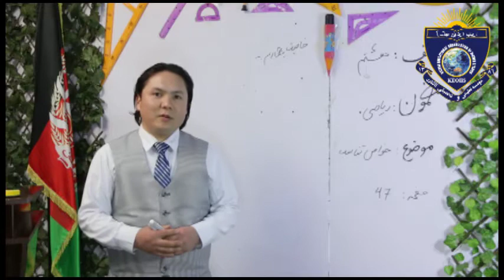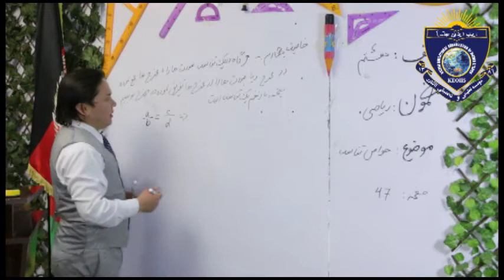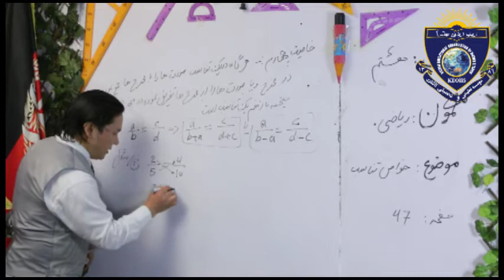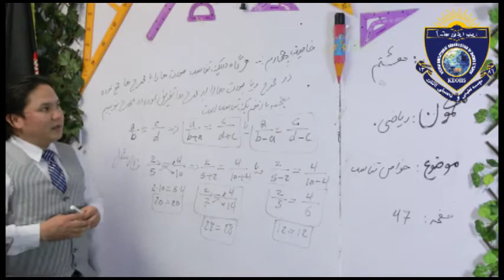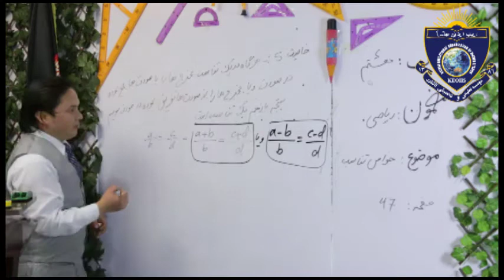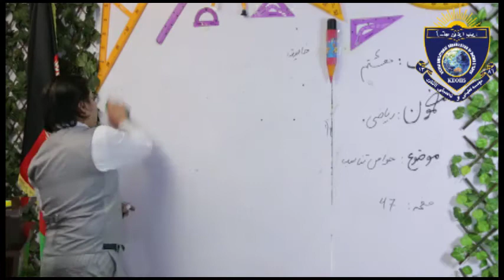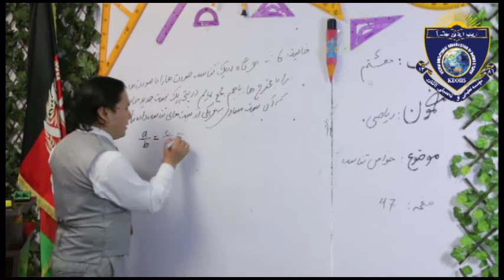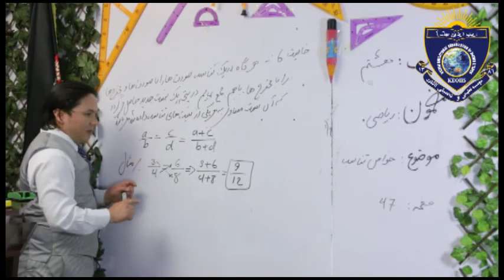Math class 8 lesson 21 new